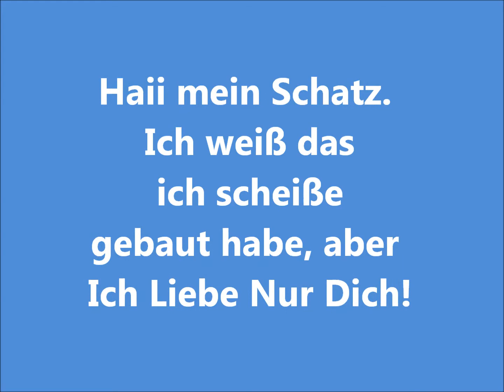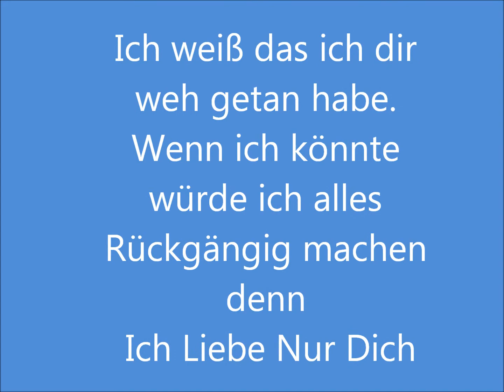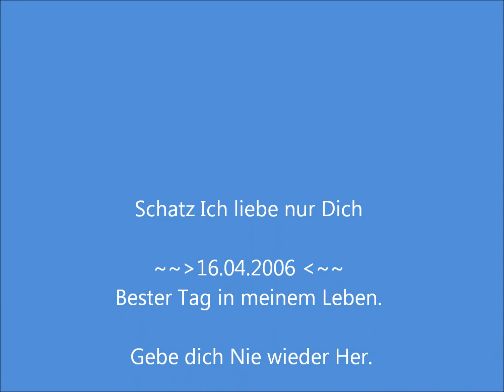David Schatz Ich Liebe Nur Dich!